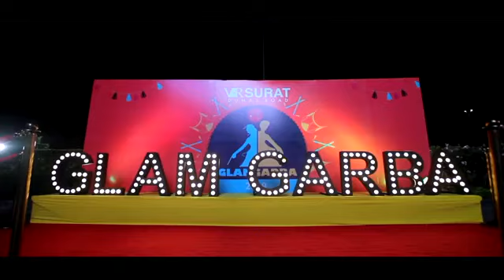Pre Navratri V R Mall 2022 Ready to Kailaiya Navratri Mohotsav